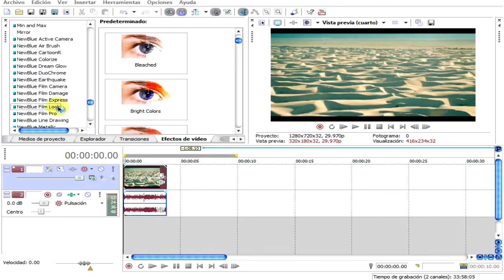Sony Vegas #8- Film Look Escena de Transformers-m3mitrox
Espero y les sirva de algo este corto tutorial.